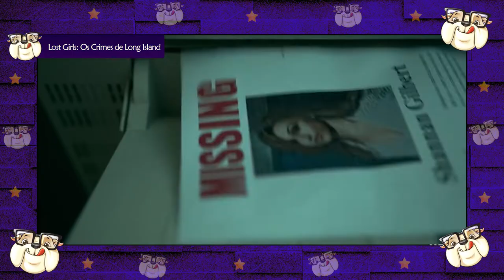FILMES de MARÇO - 2020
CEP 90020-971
Porto Alegre-RS

✔️Principais estreias de filmes de março de 2020.

Compre "Nioh 2" pelo link abaixo e ajude o canal!